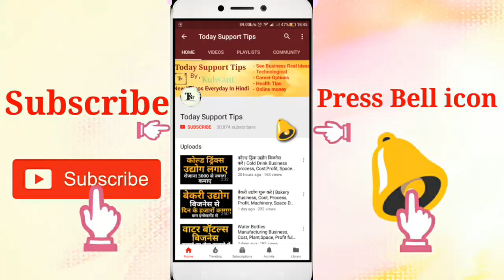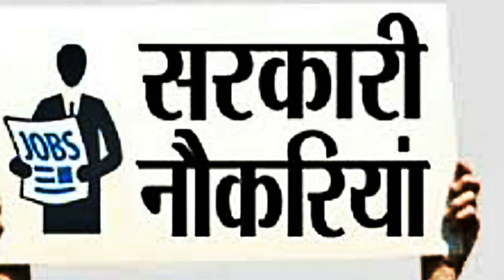एग्रीकल्चर केमिस्ट बने | How to become a Agriculture Chemist | Course, Career, Gov't Jobs, Salary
Agriculture chemist kaise bane ,how to become a agriculture chemist, course, career, Gov't jobs, salary full information in hindi
Namskar dosto, is video me hamne agriculture se jude ek career option ki baat ki hai yani ki ap agriculture chemist ke tor pe kaam kar apna career bana sakte hai. Is video me hamne agriculture chemist ki puri jaankaari di hai. Umeed karta hu apko ye video pasand aayegi.